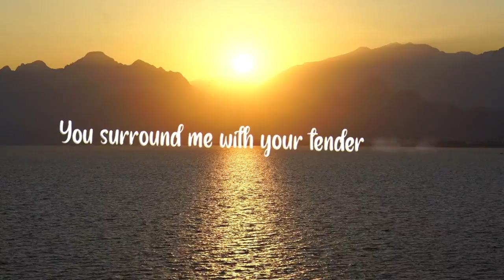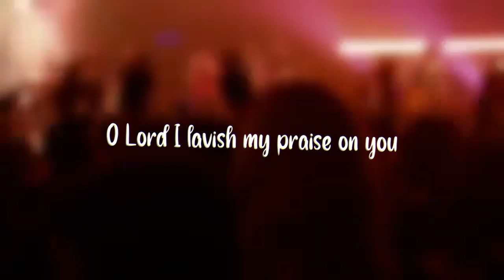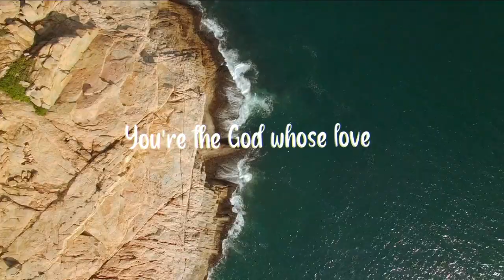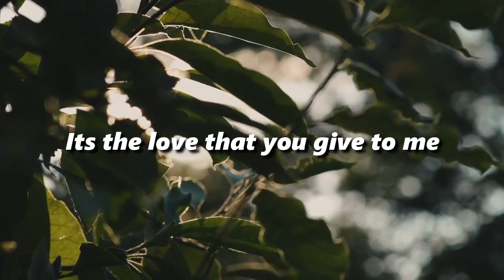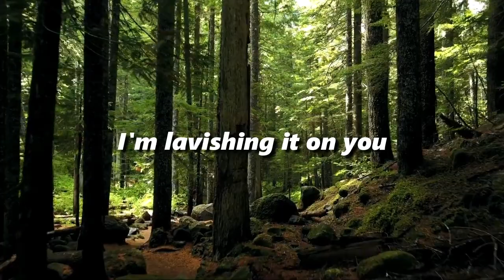Gloria Johnson- Lavish YouTube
A song of praise to God